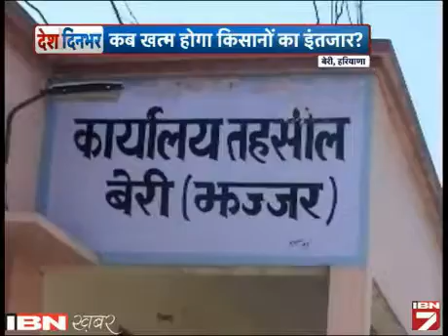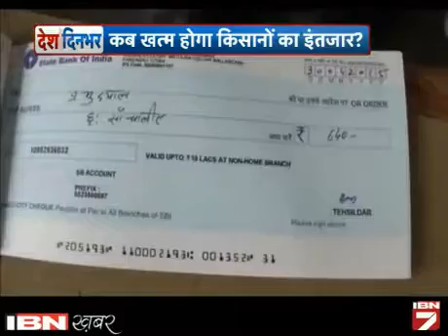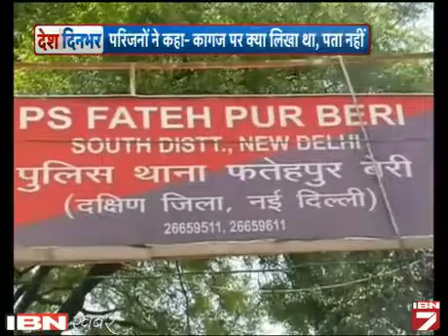Desh Dinbhar: 2 May Ki Sabhi Bari Khabaren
देश दिन भर में हम आपको दिखा रहे हैं देश के कोने-कोने की खबर। ये खबरें आप तक पहुंचा रही है नेटवर्क 18 के 2000 संवाददाताओं की टीम। 2000 रिपोर्टर हर दिन आपके इलाके की हर बड़ी खबर आप तक पहुंचा रहे हैं। सबसे सटीक और सबसे पहले।